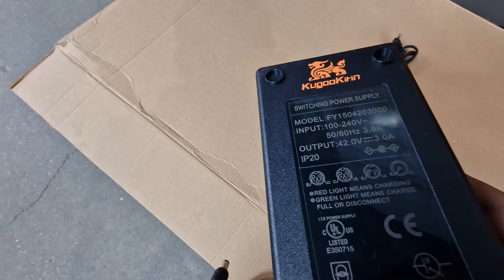Tän sähköskuutin voi upottaa VETEEN? KuKirin M3 unbox ja ensifiilikset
Tänään unboxataan KuKirin M3 sähköpotkulauta, jolle luvataan todella hurjaa IPX7 vesitiivistysluokitusta ja tästä myös löytyy 36v 13ah akku ja 500w moottori. Koodilla "Boss20" saat extra 20€ alennusta ➡️

📢 Alennuskoodit/linkit:
EVX Store ➡️ ilmainen toimitus koodilla "Manaatti"
Tactical Foodpack ➡️ -10% alennuskoodi "BM10"

Timestamps:
Intro: 00:00 - 0:15
Unboxing: 0:15 - 6:53
Käytä koodia "Boss20": 6:53 - 7:18
Ensifiiliksiä: 7:18 - 13:38
Kamera lopetti stabilisaation :( 13:38 - 17:02